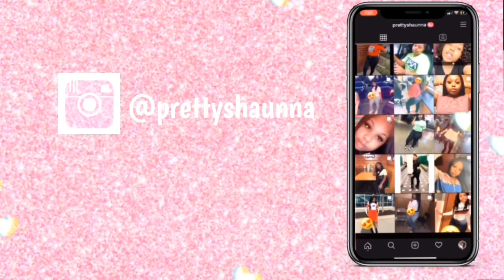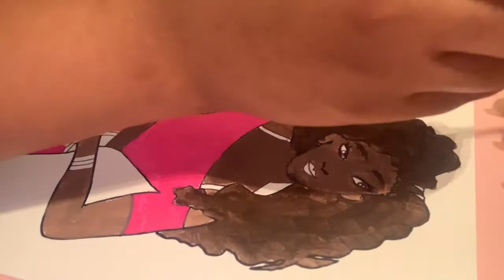Quarantined Paint with Me🥰🎨| Prettyshaunna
Current ~ 305
Goal ~ 500

FAQ:
Name ~ Ashaunna
Age ~ 15 ( 10th grade )
From ~ Detroit
Camera ~ IPhone XR
Editor ~ IMovie